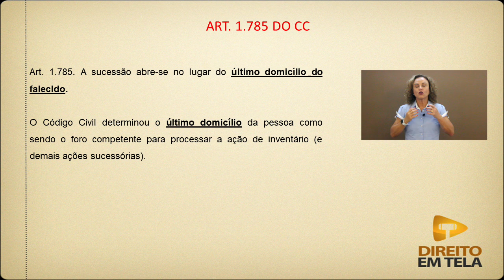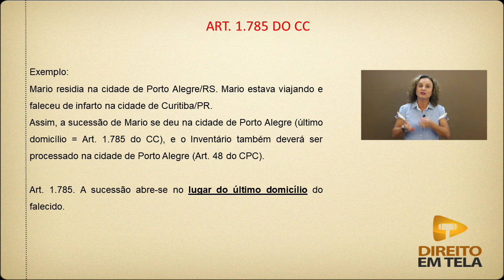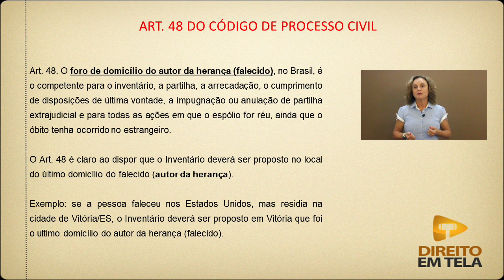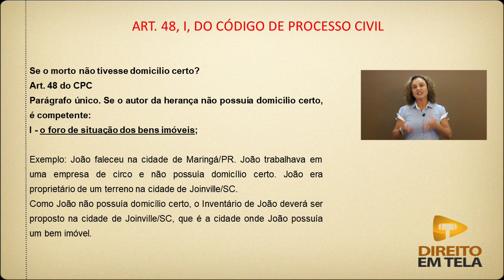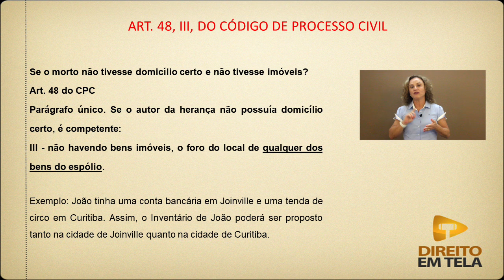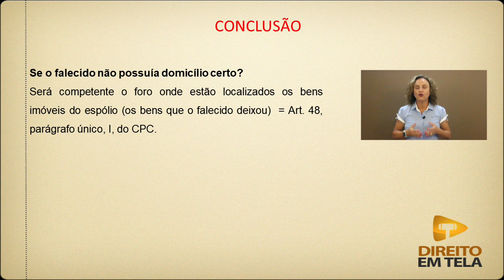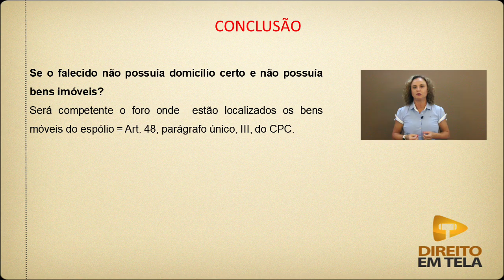Direito Sucessões - Aula 3 - Abertura da Sucessão - Art. 1.785 do Código Civil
Nessa aula a prof. Séfora Schubert ensina sobre onde deverá ser aberta a sucessão e propostas as respectivas ações de direito sucessório.